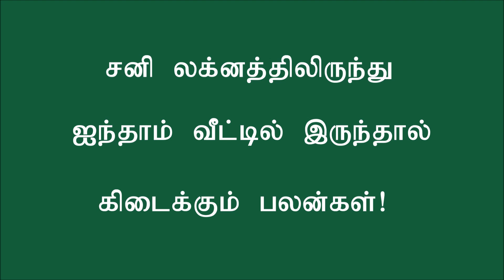சனி லக்னத்திலிருந்து ஐந்தாம் இடத்தில் இருந்தால் கிடைக்கும் பலன்கள்!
உங்கள் ஜாதகத்தில் சனி லக்னத்திலிருந்து ஐந்தாம் வீட்டில் இருந்தால் கிடைக்கும் பலன்கள் என்னென்ன என்பது பற்றி இங்கு காண்போம். ஐந்தாம் இடம் என்பது பூர்வ புண்ணிய ஸ்தானமாகும்.